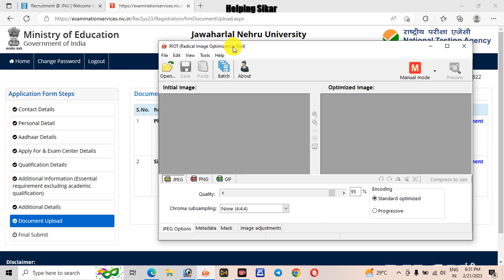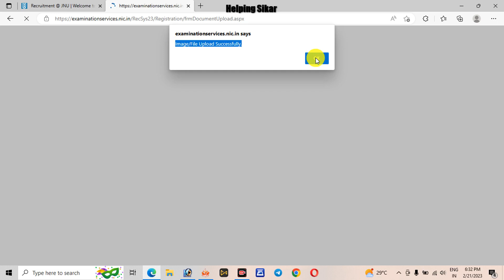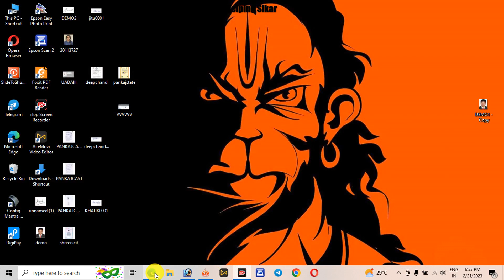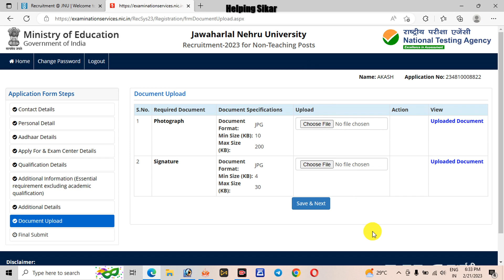Photo Upload in JNU Online Form || Photo Signature Upload in jnu || Problem Solution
In this video, I show the process of Photo Upload in JNU Online Form or Signature Upload in JNU 2023 and all Photo & Sign related Problem Solution